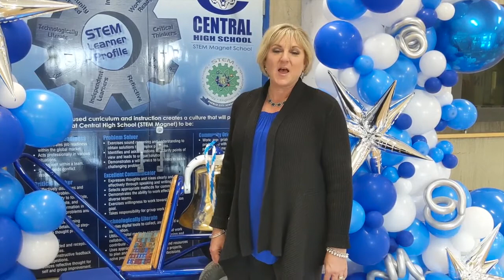Central High School Alumni Foundation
Central High School has a wonderful and very involved alumni foundation. Here is president Lori Miller with a video to explain more. This video was made for our 8th grade parent night.